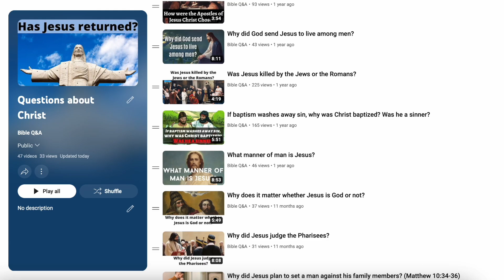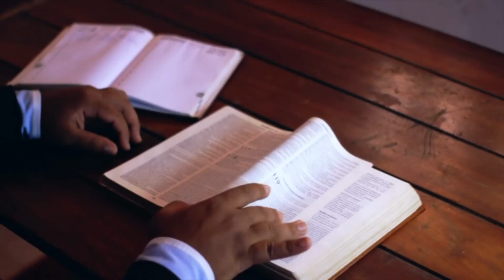Find Answers to All Bible Questions!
Welcome to Bible Q&A! In this channel, you'll find answers to all your questions about Bible stories, prophecies, statements of Christ, and much more!

Join this growing community of Bible enthusiasts.